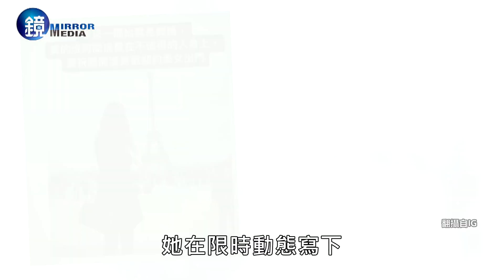【鏡爆頭條】再婚秦綾謙掀醜聞 廖科溢多劈撩女手法曝光｜鏡週刊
金鐘主持人廖科溢近來再婚喜訊鬧成醜聞連發，除了檯面上7女之外，本刊收到線報再傳有1名選擇隱形的受害者。此外，本刊同時取得各方消息，揭露外表知性又陽光的廖科溢，他過往婚內外的時間管理內幕，包括多劈成癮、釣妹手法，以及撩完消失、拙劣分手的私下真實面貌。